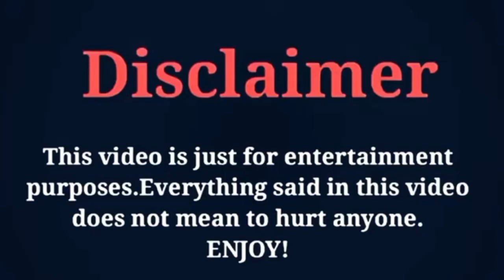Park Ha Na vs Kang Ji Sub ( REAL LIFE PARTNERS) 2022 Height Biography Umair Creation